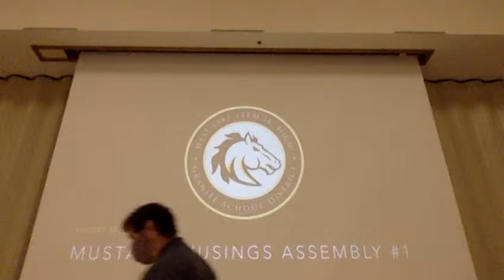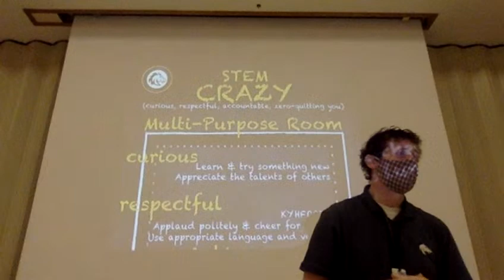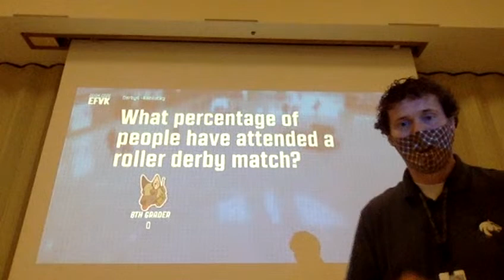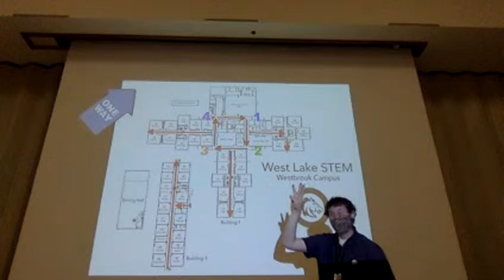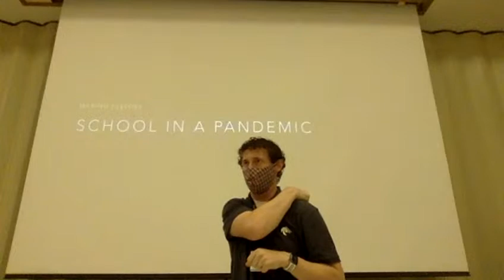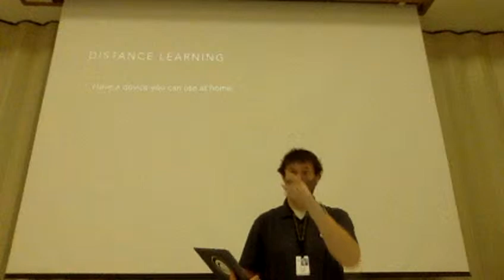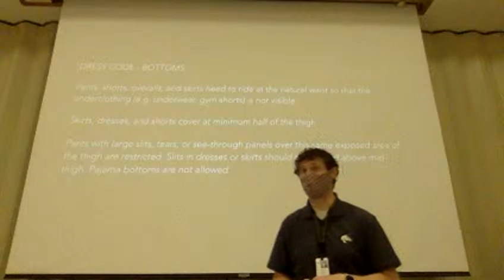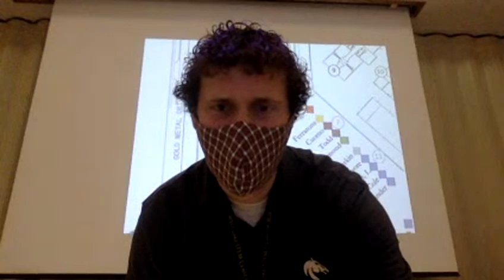Mustang Musings Assembly #1